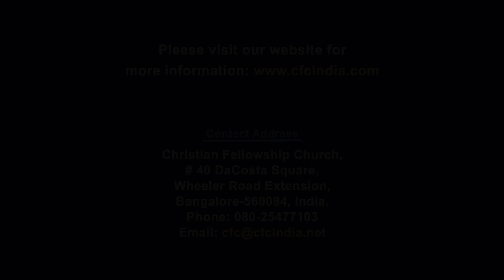The Way To Growth In Christlikeness | Part-1 | Zac Poonen